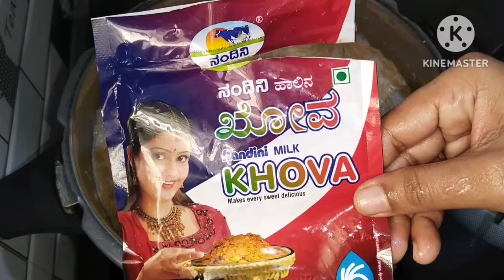ಯುಗಾದಿ ಹಬ್ಬಕ್ಕೆ ಸ್ಪೆಷಲ್ ಖೋವಾ ಶಾವಿಗೆ ಪಾಯಸ||Khova Shavige Payasa||Khova Semiya Kheer.